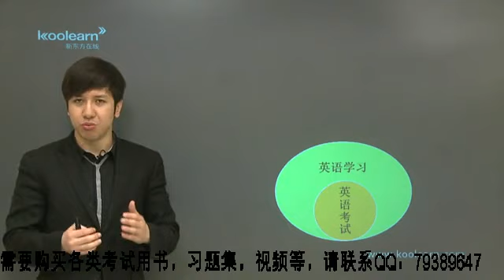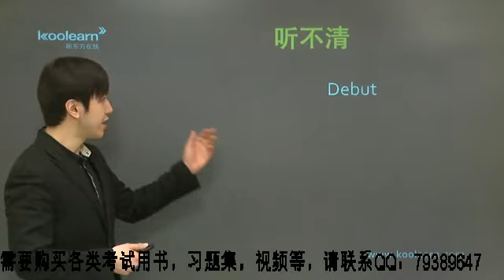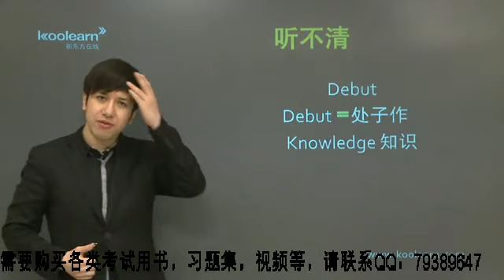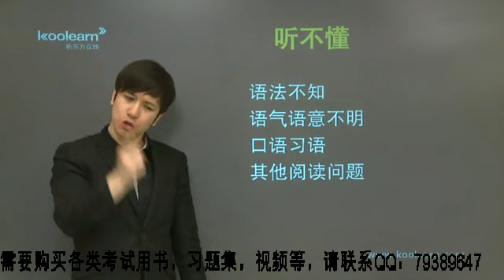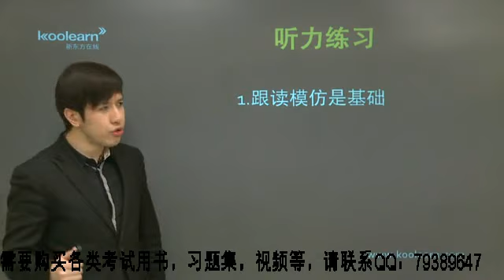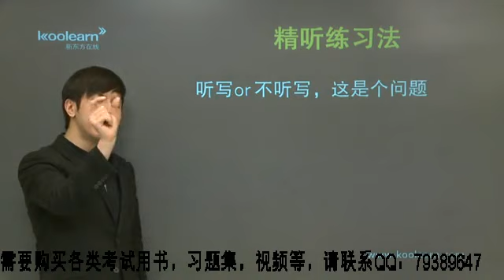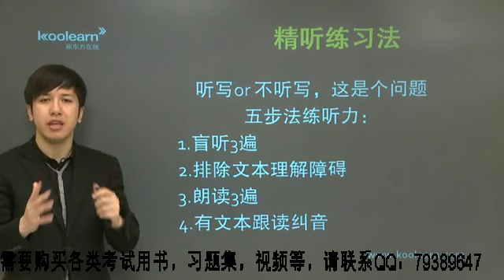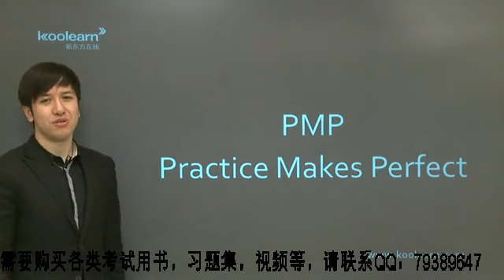01-多益听力 / 新托业听力 / Toeic Listening